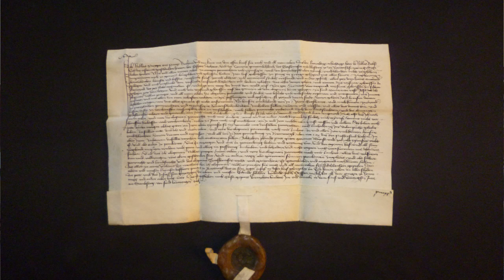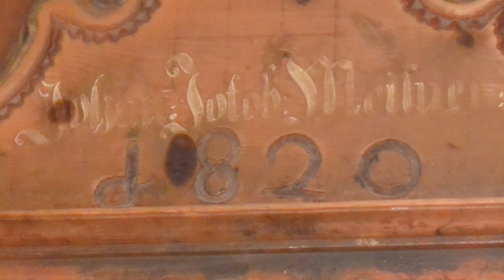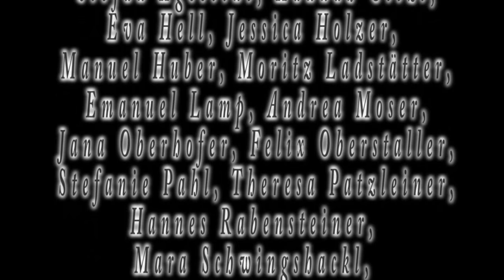Burger Hof in Prags/Südtirol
Ausschnitte aus den Recherchen zum Buch "Burger Hof. Ein Kaleidoskop".
Ein Projekt der Mittelschule Welsberg unter der Leitung von Frau Prof. Karin Sparber